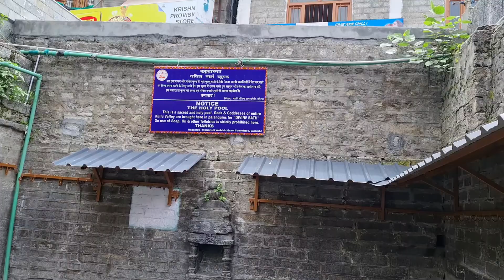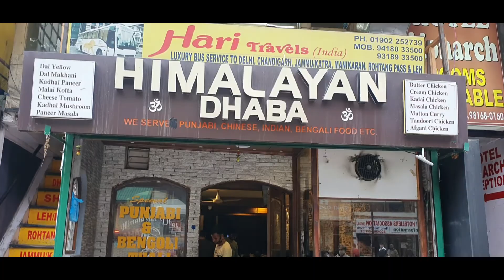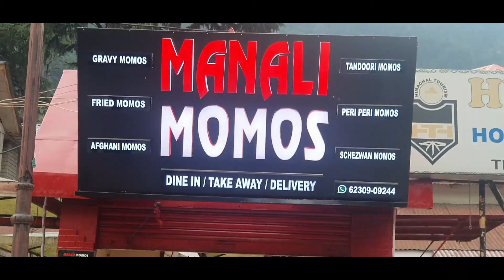Ep.5 | Manali Tourist Places | Vashisht Temple | Hadimba Devi Temple | Manali Mall Road | Van Vihar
This is the last video of the Manali Tour series. I travelled from Delhi to Manali by VOLVO. In this video you will see that